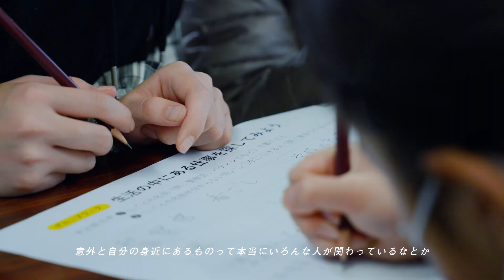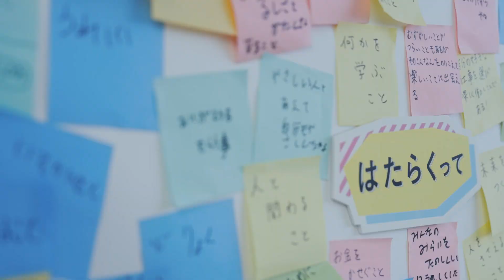はたらくって何だろう？～“はたらく”を考えるワークショップ～｜PERSOL（パーソル）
「“はたらく”を考えるワークショップ」は、パーソルキャリアが全国の小学校・中学校向けに無償で提供しているキャリア教育プログラムです。今回、パーソルグループは「渋谷区こどもテーブル」とともに、小学3年生～6年生に向けて「“はたらく”を考えるワークショップ」の特別版を開催しました。

子どもたちが考える「はたらく」とは？そして、ワークショップ体験後の変化は…？
参加した子どもたち、ワークショップ開発者、保護者の方へのインタビューと一緒に、当日のワークショップの模様をぜひご覧ください！